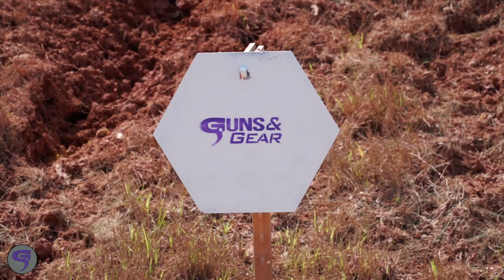Bloopers, Outtakes & Expletives #3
A new season of Guns & Gear is coming, and you know what that means, right? Check out our third batch of bloopers from Season 15 featuring: @PrimaryWeaponsSystems @SureFireLLC @SilencerCentral @sigsauerinc @SmithAndWessonInc @sds_arms @timneytriggers and the Guns & Gear crew.

Now entering its 16th season Gun Talk’s Guns & Gear showcases the latest and greatest products in the firearms industry, featuring interviews with industry experts and personalities, range demonstrations, tips and training techniques. Catch Guns & Gear on @OutdoorChannel or on Gun Talk TV.